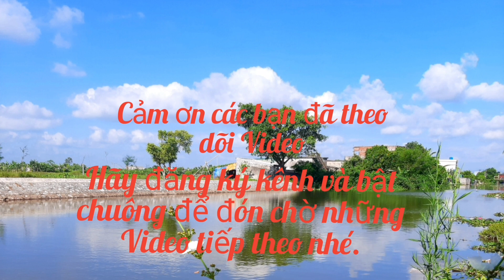Máy Cấy Đại Nghĩa || Vấn Vương Thái Bình.